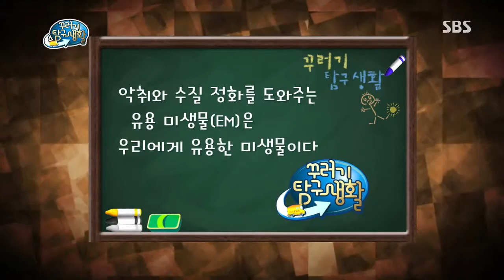[꾸러기 탐구생활] 2013-09-26 #14(2)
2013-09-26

[하천의 악취를 잡는다는 EM은 무엇일까?]
하천에 방류되고 있는 붉은 물!
흙탕물일까? 아니면... 공장에서 흘러나오는 폐수?
사람과 자연에게 도움을 주는 유용한 미생물!
유용한 미생물이 우리에게 어떤 도움을 주는지 알아봅니다.

[누에는 어떻게 비단을 만드는 걸까?]
마을 잔치에 갈 때 입을 비단옷을 구하는 콩쥐!
누에에게 가면 비단을 얻을 수 있다?
조그마한 누에가 어떻게 곱고 부드러운 비단을 만들어 내는 걸까?
누에를 만나 누에가 비단을 만들어내는 과정을 알아봅니다